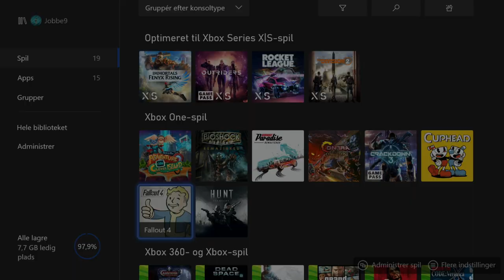Fallout 4 (Xbox Series S - 60 FPS) - Gameplay (FPS Boost Update) - Elgato HD60 S+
Today we're taking a look at Fallout 4 on the Xbox Series S after the FPS Boost update.